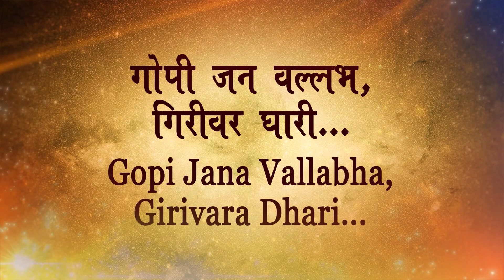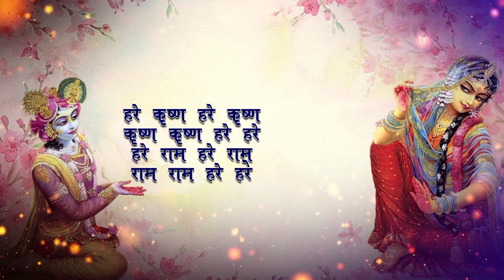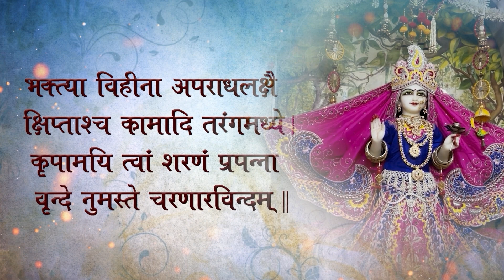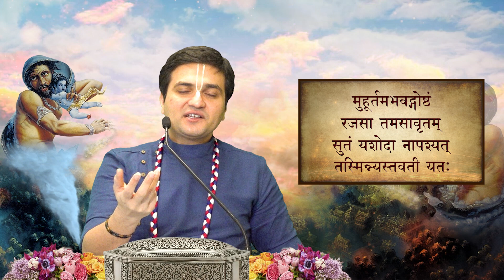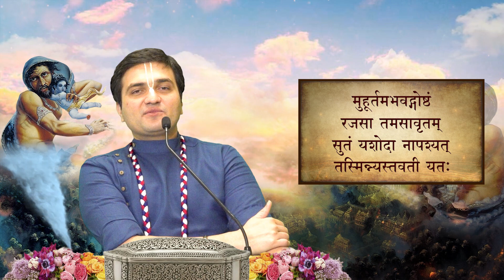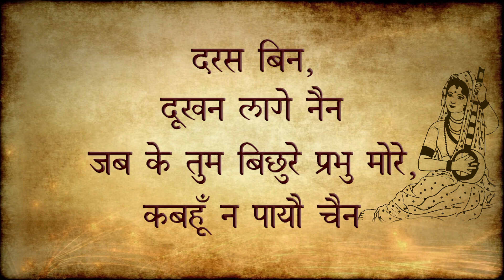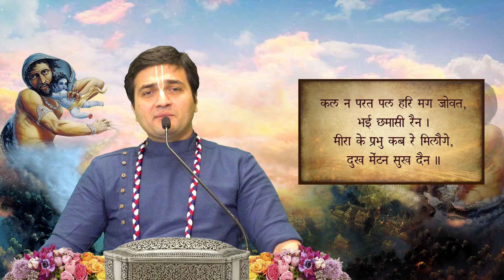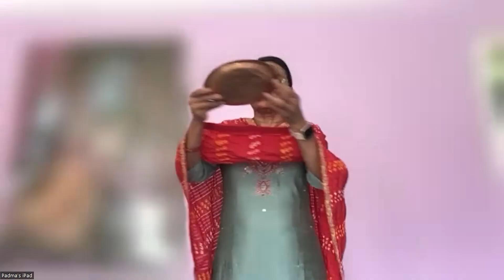Day 5 - Krishna Bal Lila - तृणावर्त उद्धार - Adhik Purushottam Mahima lअधिक पुरुषोत्तम lLalGovindDas